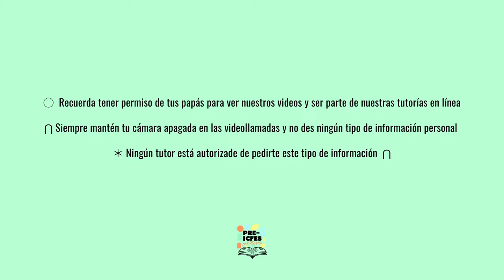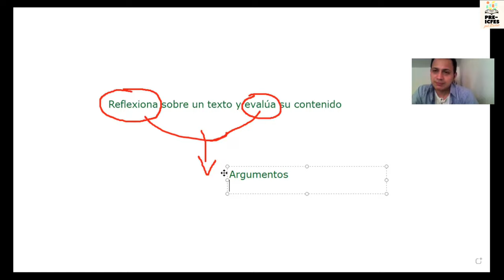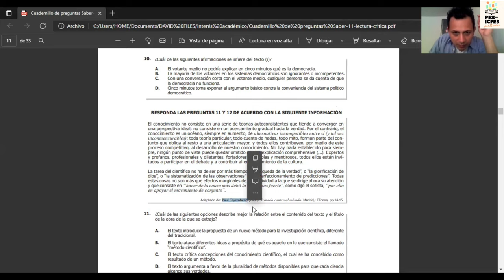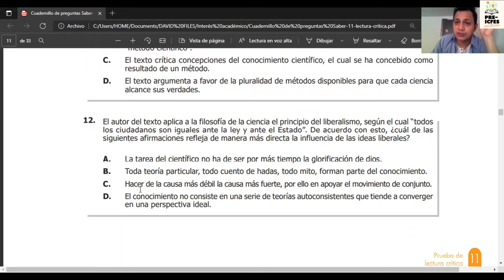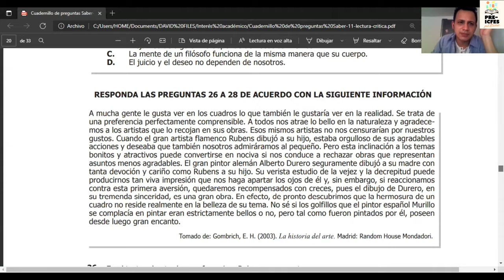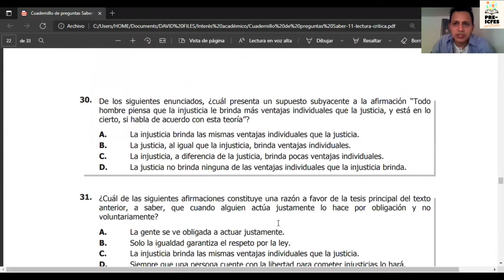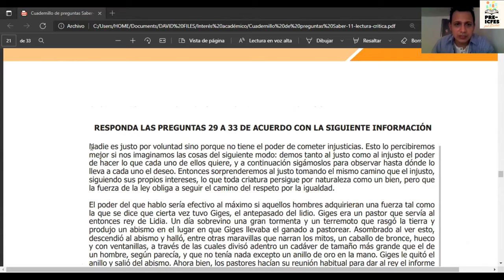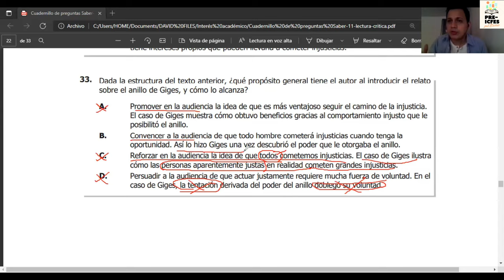Lectura Crítica - Reflexiona sobre un texto y evalúa su contenido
El vídeo de hoy se titula "Reflexiona sobre un texto y evalúa su contenido" y está a cargo del tutor David Rendón.

Iniciamos con el bloque de Técnicas Pruebas Saber 11°.  Este bloque iniciará con el tema de Lectura Crítica y finalizará con el tema de Inglés el 11 de julio.

*Síguenos*